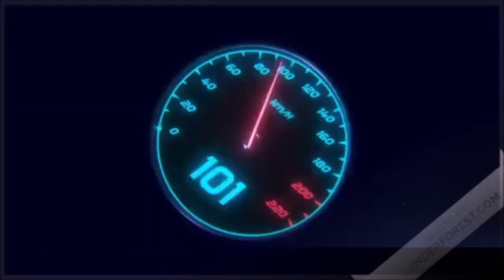Pro Evolution Soccer 2009 :S°3: Match : France vs suisse